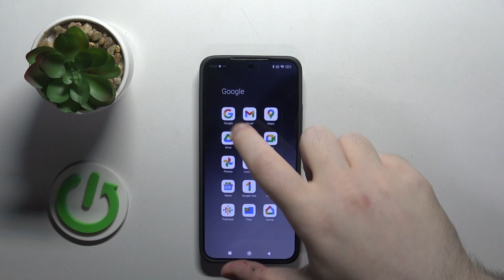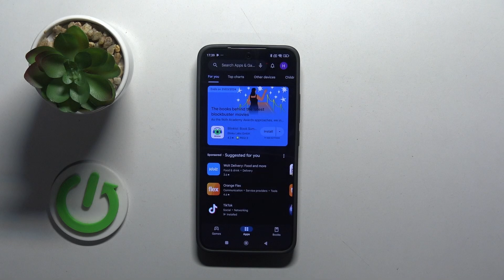How to Bypass Parental Controls on XIAOMI 14 - Google Family Link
Discover how to remove Google Family Link parental controls from your XIAOMI 14 device effortlessly. Whether you've outgrown the need for parental supervision or need to make adjustments to your device's settings, this tutorial will guide you through the steps to revoke Family Link access and regain full control over your device. Watch now and learn how to navigate the process smoothly.

How to bypass parental control on XIAOMI 14? How to remove parental controls on XIAOMI 14? How to disable Google Family Link parental controls on XIAOMI 14?